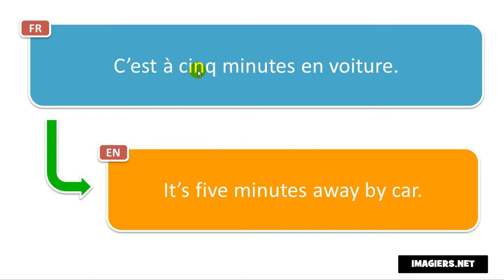How to pronounce C’est à cinq minutes en voiture